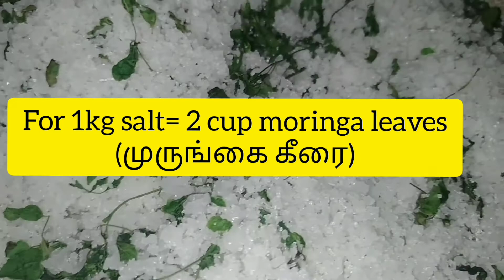Salt with Great Immunity| முருங்கை உப்பு |Moringa salt | Best way to get clean and healthy salt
Vanakkam friends & families,
   Today we are going to see how to make moringa salt முருங்கை உப்பு . we all know the benefits of moringa leaves. This is a great method to get highly immunity rich moringa salt with great benefits. The procedure shown in this video helps to understand how to get clean and healthy salt. Watch this video and make use of it.